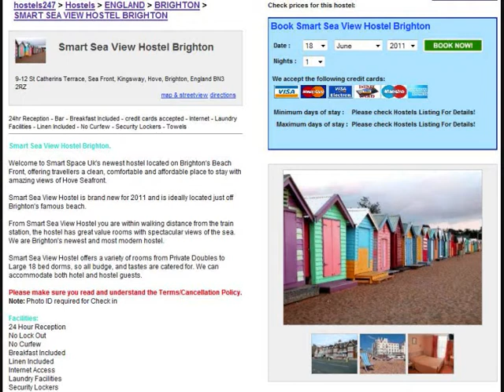Smart Sea View Hostel Brighton Video by Hostels247.com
Smart Sea View Hostel in Brighton England, brand new for 2011 and is ideally located just off Brighton's famous beach. its a perfect base and home away from home for your vacation in Brighton England, offering affordable, comfortable, clean accommodation for independent & budget travellers, students and families, its also the perfect place to book group accommodation to social network and meet new people while saving money on your accommodation. Book Smart Sea View Hostel in Brighton England with Hostels247.com with no booking fees,